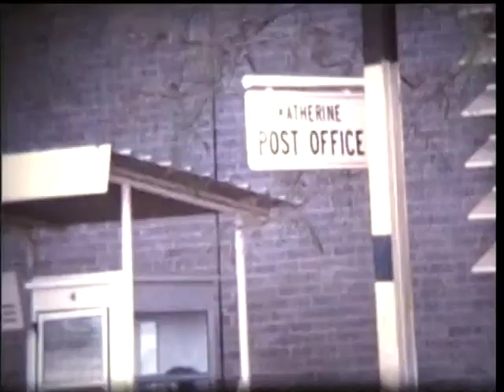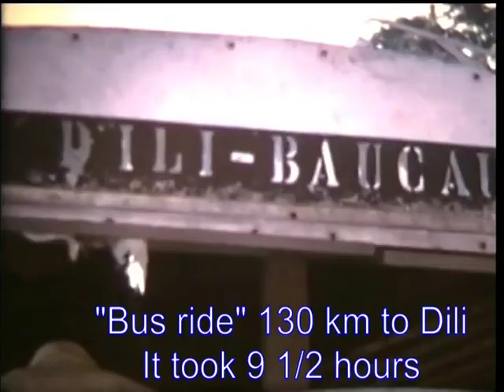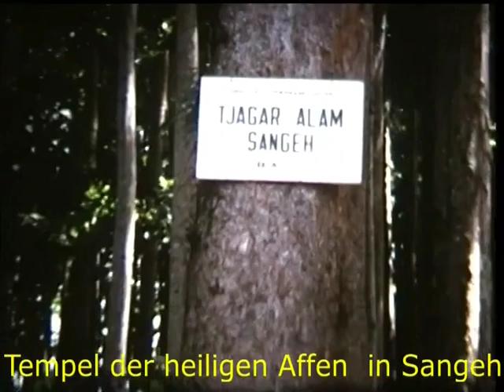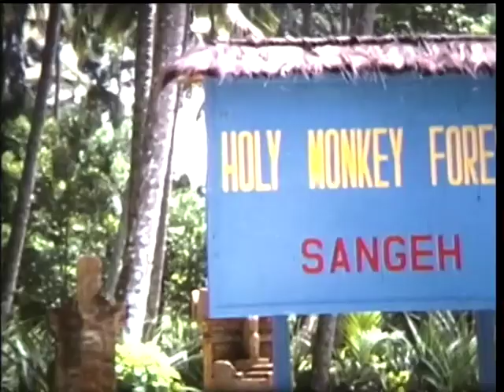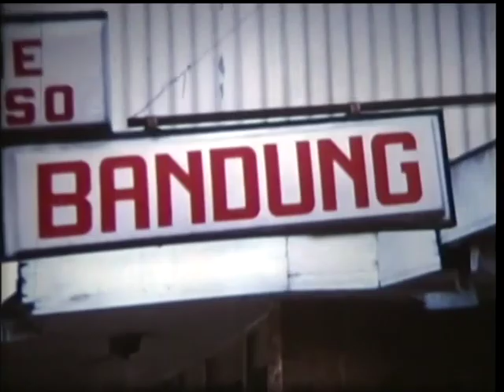1973 Overland trip Australia Germany Ep. 1: Sydney-Darwin-Timor-Bali-Java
2. April – 23. April 1973:
After 3 ¼ years in Australia it is time to return to Germany. This time mostly overland, with only a few flight sections. First by bus (waved good bye by friends Joe Hemlep, Hans Voigt, Sara Hodson and Jill Garland, left to right) overnight to Brisbane. Due to flooding in Queensland I had to fly from Brisbane to the mining town of Mt. Isa. The Pioneer coach from there leaves at 3:15 pm on Tuesday 3 April to finally arrive in Darwin, Northern Territory on time at 2:00 pm 4 April. At 8:30 am 5 April flight with TAA Fokker F 27 plane (Turboprop) in 2 hours to Baucau at the eastern part of Portuguese Timor. Next day an adventurous trip on various trucks with 4 river-crossings (bridges had been destroyed by a recent cyclone) to Dili (130 km in 9 ½ hours). We explore the capital of this Portuguese colony incl. a visit to the cockfighting arena and we sleep in an open beach house. The trip continues just after midnight Tuesday 10 April on an old WW 2 US landing craft to the Portuguese enclave Ocussi where we arrive at 6 pm and sleep under the skies. Next day (11 April) the border policeman here is busy with the Portuguese governor who is in town. So we can only get a Jeep to the border (15 km) at 6 pm. By 11 pm we finally reach the Indonesian town of Kefamenanu (short: Kefa) where we start the truck trip of a lifetime to Kupang (200 km in 11 ½ hours) with several technical stops. We stay at Wisma Fatu Le’u owned by Winston. On Monday 16 April flight from Kupang to Depasar, Bali. Our small group explores various highlights before continuing on Thursday 19 April by minibus and ferry to Surabaja on Java. From there by train to Jogjakarta and on Sunday 22 April by train to Bandung. Monday 23 April by bus over the mountains (stop in Bogor) to Jakarta.
Check for KM: min. 14:06, 15:24, 16:00, 17:44, 19:18

This video was originally shot 1973 on Kodak Super 8 film (camera: Braun-Nizo S 800), digitalized on CD in July 2020 and edited in March 2023.

Timeline / Ablauf des Videos:
00:00 Looking in direction Oxford Street, Sydney: Gun of SMS Emden 1914
00:11 Departure 3 pm from Sydney Bus Terminal in Oxford Street
00:57 Next morning: Gold Coast, Brisbane
01:14 Ansett Airlines Boeing 727 Flight to Mt. Isa over flooded Queensland
01: 56 Mount Isa, mining town in Queensland
02:37 Onwards by bus heading west, later north
04:06 next morning on the way north. 9 am stop in Katherine, 2 pm arrival in Darwin, N.T.
05:07 8:30 am TAA (Fokker) F 27 flight to Baucau, Portuguese Timor
06:18 Landing in Baucau, impressions of Baucau and a village in the area
09:11 Adventure „Bus“ ride to Dili which took 9 ½ hours for 130 km
11:05 Arrival in the capital Dili, first impressions
11:36 Cock fighting
12:21 Sunset, beach-soccer, supply ship from Portuguese Mocambique arrives, fishing
13:31 Sailing on a WW 2 Landing craft to the enclave of Ocussi, Jeep to the Indonesian border
14:35 Truck adventure trip from Kefa to Kupang with technical stops: 200 km in 11 ½ hours
15:29 Scenes of Kupang (Indonesian Timor)
16:27 Flight Kupang to Bali and first impressions of Bali
17:34 Motor cycle excursion in Bali incl. holy monkeys of Sangeh
18:22 Trip continues to Java: Surabaja, Jogjakarta, Bandung, outskirts of Jakarta   - 20:11 (YT)